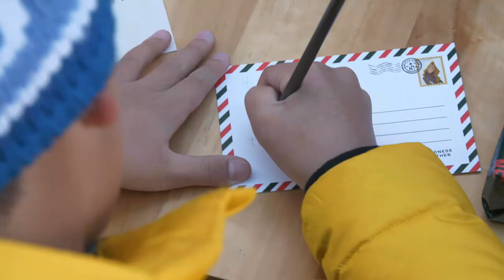Netflix World Kindness Day Activation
Ahead of the premiere of its first animated feature film, “Klaus,” Netflix on World Kindness Day (Nov. 13) delivered a stunt worthy of the spirit of character Jesper, who in the film says, “A simple act of kindness can always spark another.” For the program, Netflix partnered with Big Brothers Big Sisters of America to fulfill thousands of holiday wish lists written by children involved in the charity. But to kick things off, the brand dropped massive gifts in Los Angeles, New York City and Chicago that opened to reveal locally inspired themed gifts families could take home, a letter-writing station to write letters to Klaus, a gift-wrapping station and a donation station to support each local chapter of Big Brothers Big Sisters.